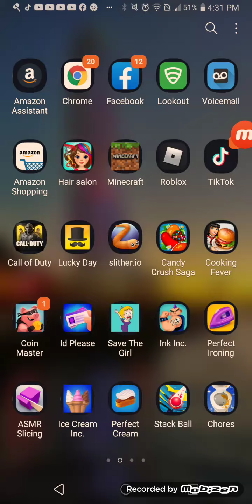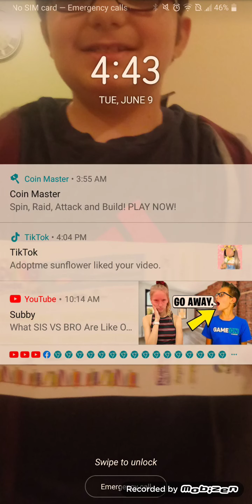Gaming rajaei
Roblox